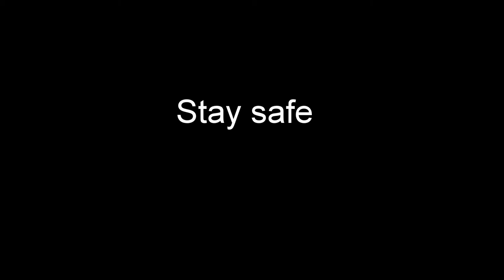My Evil Chamois Hagar walk through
As a follow up to the Evil Chamois Hagar unboxing video, here's a walk through of the build. Tell me about your builds!